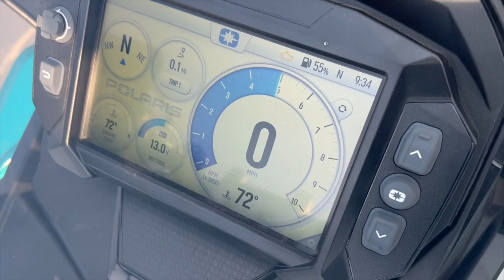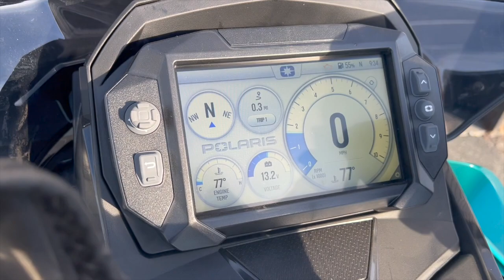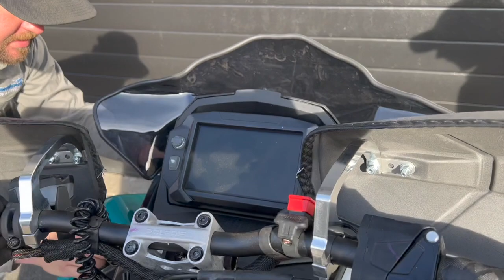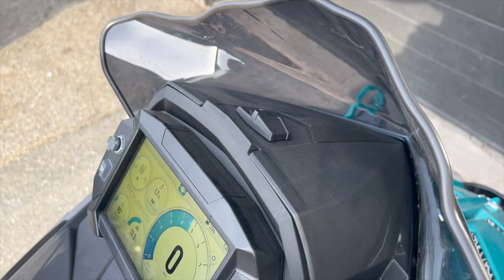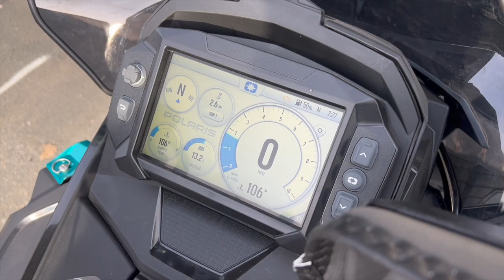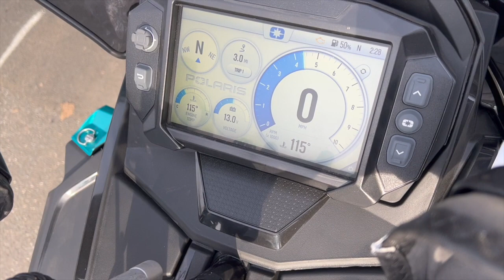INDY 9R BUILD PART 4! WE GET THIS 900 MONSTER FIRED UP! DID WE HAVE ANY ISSUES?!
We are moments away from getting this bad boy on snow! We are locked and loaded and ready to go!!

South Side Sales - Power Equipment, Snowmobiles, Mowers, Tractors and More
546 Curran Hwy - North Adams, MA